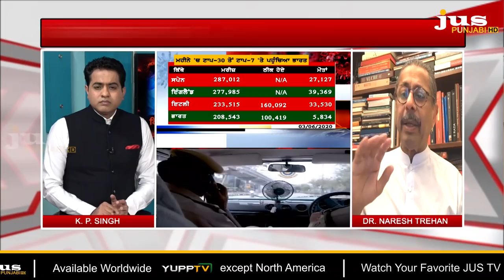Coronavirus: What Dr Trehan Said will happen after one and half years ? || To The Point || KP Singh